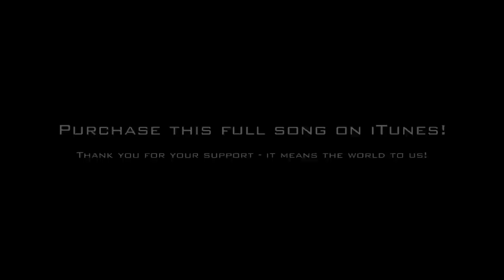All The Wrong Places (Original Song) - Tyler Ward and Justin Reid (Feat. Eppic) - Official Video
Thank you Justin Reid for coming out to Colorado to record this song with me.

Melody and Lyrics: Justin Reid and Eppic
Arrangement: Justin Reid and Tyler Ward
Audio Production: Justin Reid and Tyler Ward
Video Production and Editing: Tyler Ward
A special thanks to Dan Rosado for helping film this video

LYRICS:

Verse 1:
Tell me why do you fall?
So far that you cant contain it?
Tell me why cant you see that your searching all the wrong places
Baby, You dont know
But i will try to explain it
Baby, why cant you see that your searching
All the wrong places

Chorus: x2
I dont wanna play these games anymore
Tired of watching you walk out the door
Hiding here still, scared to reveal
How we really feel
Baby this is so real

Verse 2:
Tell me have you ever noticed when we're all alone
How you get so nervous
You say you've been through it all
And you don't know how your gonna change it

Chorus: x2
Hiding here still,Too scared to reveal how we really feel

Bridge:
Just looking right at the stars
Just look where we are